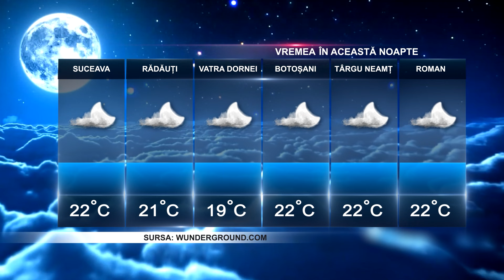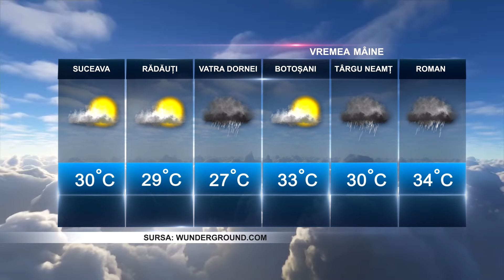Știrile Intermedia - 17 Iulie 2024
👋Bun găsit tuturor!
Iată și câteva dintre subiectele zilei: aflată sub influența băuturilor alcoolice, o șoferiță în vârstă de 38 de ani a provocat un accident cu trei mașini, în zona sensului giratoriu de la intrare în Suceava dinspre Moara. Procurorii Parchetului de pe lângă Judecătoria Suceava i-au pus sub acuzare pe patronul și pe directorul firmei de transporturi la care era angajat șoferul care a provocat accidentul de la Cumpărătura, în urma căruia cinci persoane au decedat, iar după mai multe zile cu temperaturi caniculare, vin furtunile! Administrația Națională de Meteorologie a emis o avertizare de tip cod galben de instabilitate atmosferică.
📌Despre acestea și alte subiecte, în știrile pe larg.